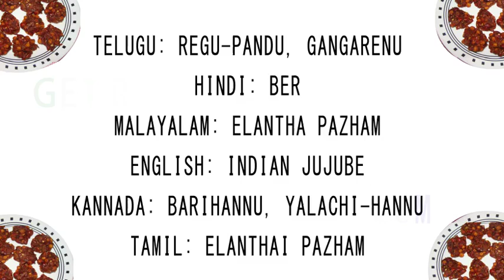Regipallu Vadiyams From Pushmycart